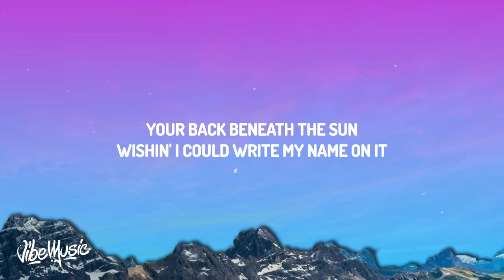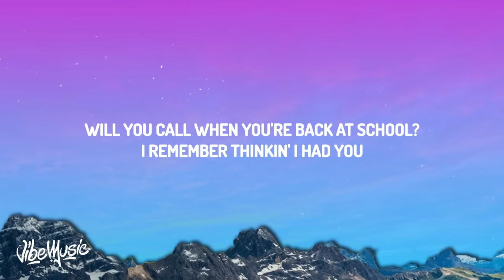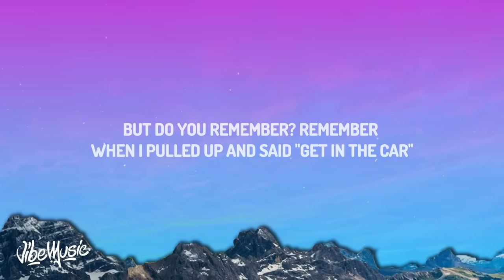Taylor Swift - august (Lyrics)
(Lyrics):
[Verse 1]

[Outro]
'Cause you were never mine
Never mine